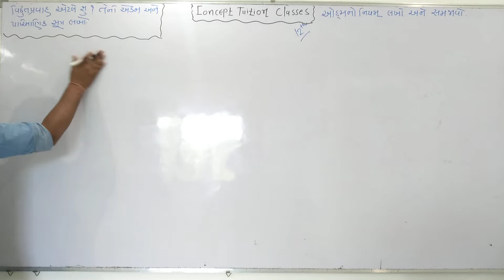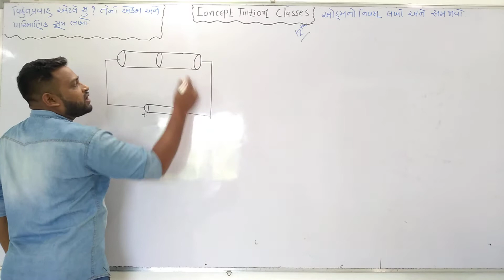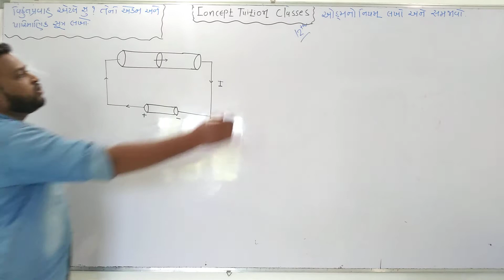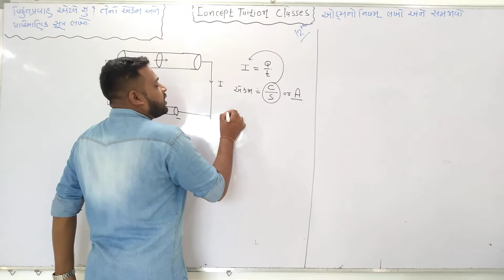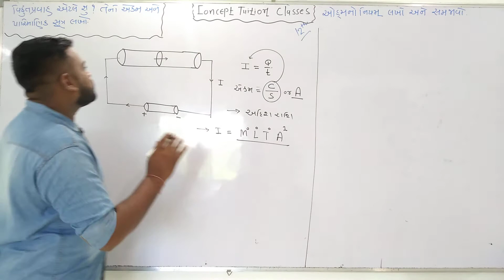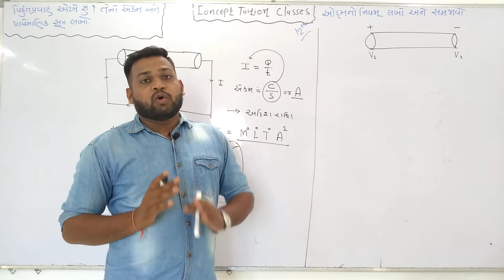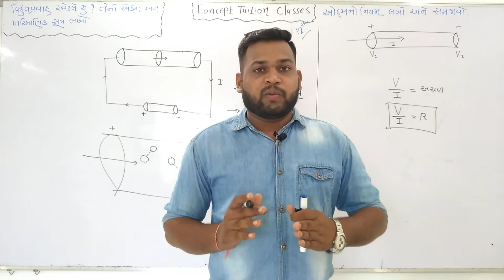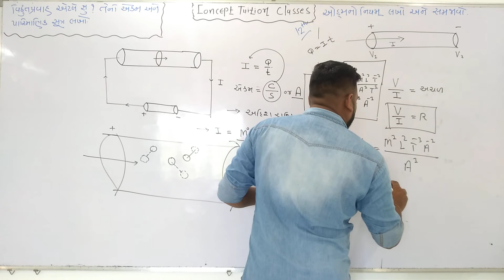NCERT Physics 12 Science Chapter 3 Introductions of Electronic Current (CTC)